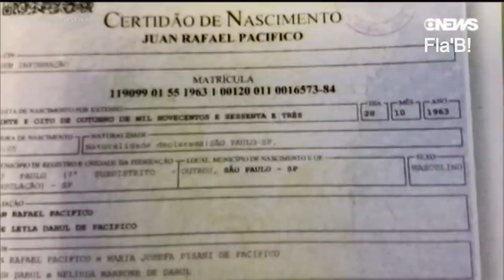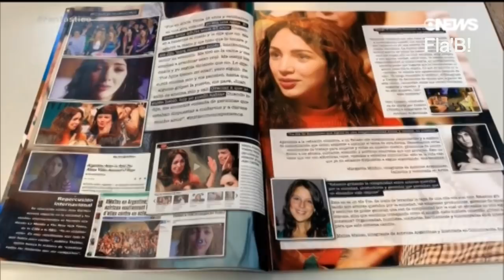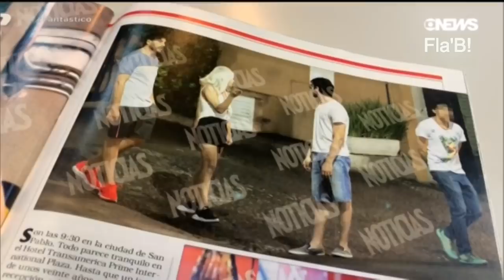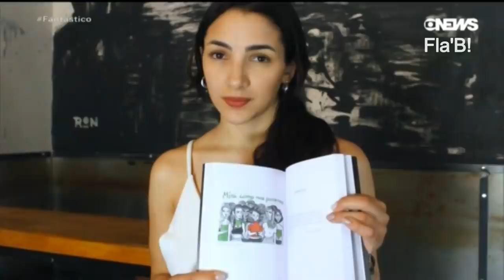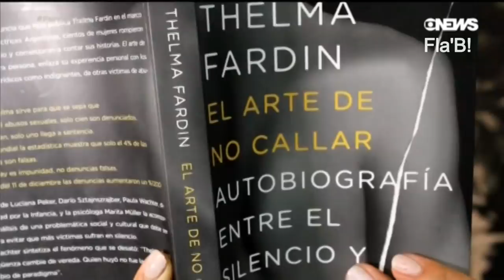Thelma Fardin - Juan Darthes Television Brasileña (17-11-2019) "NO SE PIXELA VIDEO BUENO"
"VIDEO COMPLETO" SIN ERRORES DE PRINCIPIO A FIN, NO SE PIXELA, NO SE FRENA.
Fantástico O Show da Vida Thelma Fardin GLOBO RJ - GLOBO NEWS
El caso Thelma Fardin Y Juan Darthes llego a la televison brasileña este domingo 17 de noviembre de 2019.